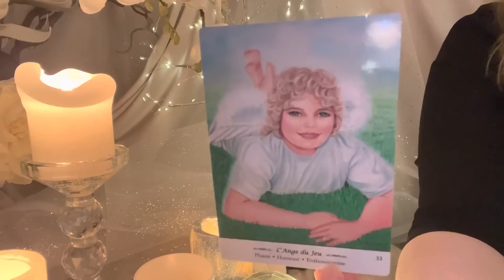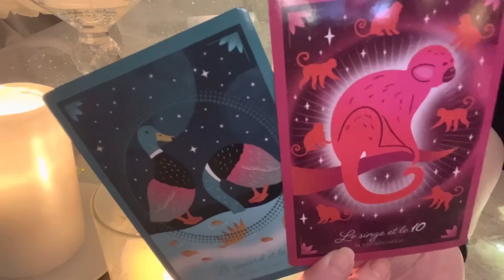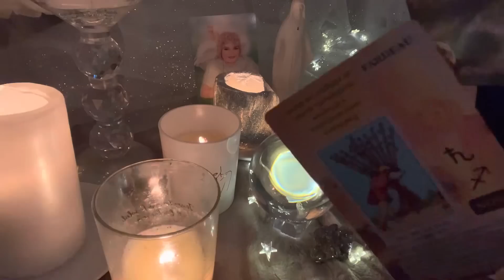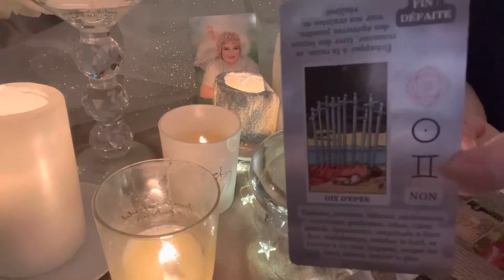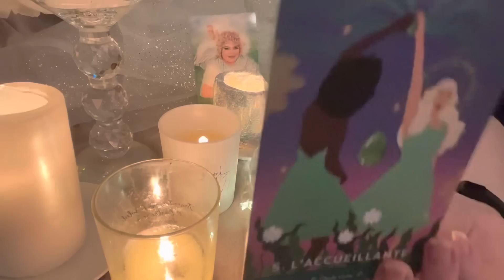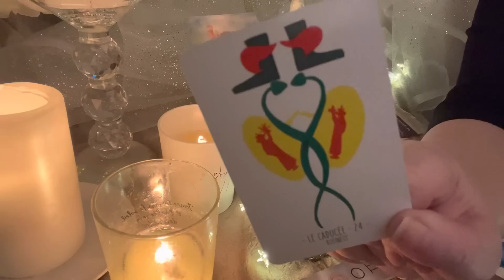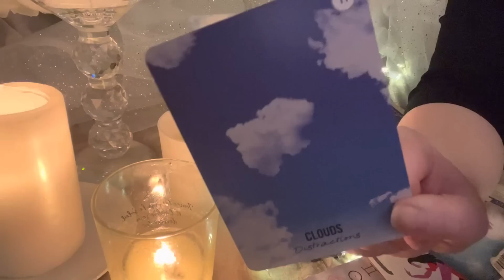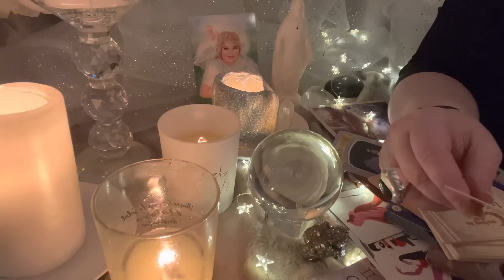Tirage sentimental intemporel ♥️⛓️Libérez vous de ce boulet, car le grand amour arrive ❤️‍🔥🔥🐲🐉♥️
Lien extension Vimeo : Tirage sentimental intemporel ♥️ Portrait robot et dialogue avec votre autre ♥️ 🤖👁️💃🕺🏻👠🥾🎩⛑️✨♥️👄✨

Les oracles utilisés :

- Mes oracles : ⭐️L’Etoile du Soleil ⭐️ , 🌸Invitation à l’intuition 🌸,🖤Le petit oracle d’Angel 🖤, 💖You & Me 💖, ✨⭐️La petite étoile ⭐️✨et ⭐️🪆Manouchka 🪆⭐️ ⭐️💙L’oracle Vintage Star Forever 💙⭐️ et l’oracle 👑 CRAZY 👑pour me les commander envoyez moi un mail ou allez sur ma boutique en ligne
- L’oracle des animaux totems et leur nombre sacré de Alexandra Gabriel
- The signs of Times oracle de Krystal Banner
- L’oracle de l’amour astral de Shana Lyès
- L’oracle des pierres initiatrices de Julia Boschiero
- L’oracle des portes Bonheur de Sylvie Lavoie et Gabriel Sanchez
- L’oracle La voie du cœur de Florence Vie
- L’horoscope Belline

Merci beaucoup 🙏🏻

Angel ✨⭐️

BP 70030
78772 MAGNY LES HAMEAUX CEDEX

Nouveau 🚨
Compte TikTok